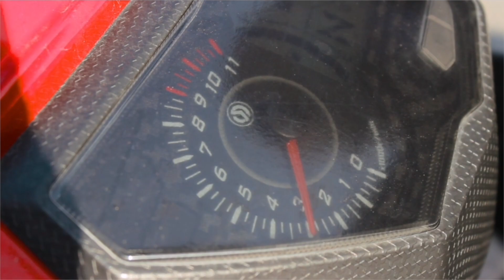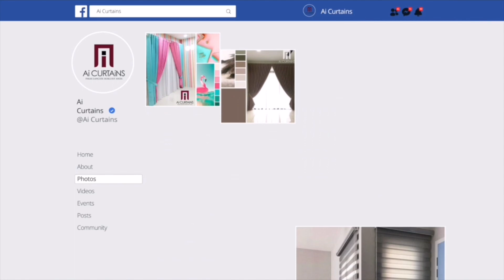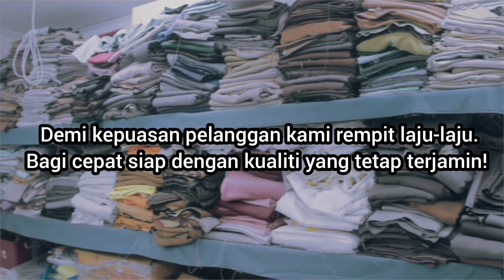REMPIT! JOKI SAILANG BOS, BOS TAK PUAS HATI. APA JADI SELEPAS INI?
Drama pendek Ramadan. Dilema tukang jahit tak cukup kakitangan. Tempahan banyak, pekerja kena sailang. Oh sadis!

Tak ada pilihan pakat rempit sampai raya. Semoga semua tukang jahit di Malaysia dipermudahkanNya segala urusan.

Jika anda berminat untuk menempah langsir Eksklusif dan Elegant pada harga yang sangat berpatutan, sila klik link di bawah.

Selamat menonton.

Salam & Salute